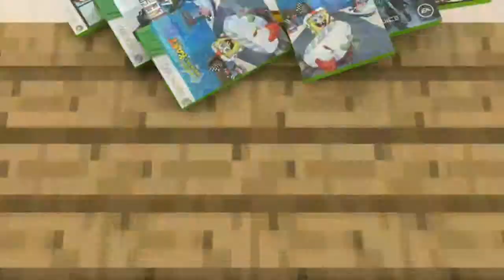Minecraft Factions Let's Play! Episode 130 PROT IV, PROT IV, PROT IV RAID!